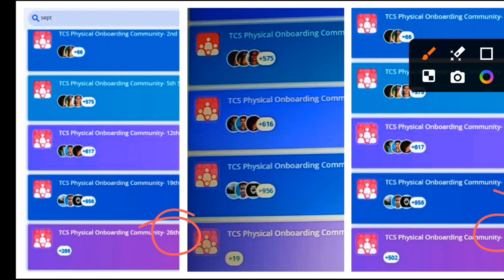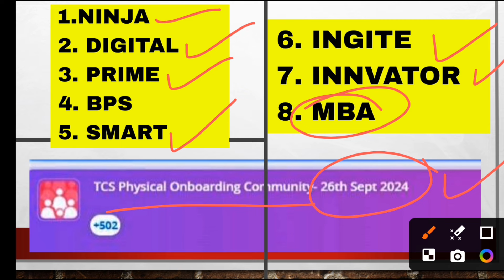TCS 26 Sept 500+ Candidates Mass Onboarding 🔥 | Joining Letter | Interview Results | Offer Letter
💥 Keywords Tags💥